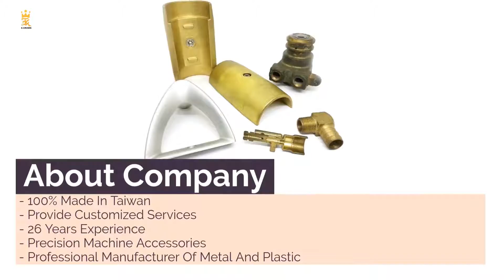ElectricCableBrassCover | K-CROWN METAL TECHNOLOGY CO., LTD. | Taiwantrade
We are a company in Taiwan specializing in metal and plastic products for over 26 years. We are focusing on what is the solution to meet your target audience, a solution for those company who wants to launch a new product or lower the cost of existing products with small quantity but multiple items.

0:00:00 K-CROWN METAL TECHNOLOGY CO., LTD.
0:00:03 - 100% Made In Taiwan - Provide Customized Services - 26 Years Experience - Precision Machine Accessories - Professional Manufacturer Of Metal And Plastic
0:00:09 We are a small company with very low overhead, force on small qty with mutiple process, we are very easy to cooperate with, we can control and quality with our expertise and monitor the lead time to meet your request, give us the project you can put more energy in sales area. We produce you sale.
0:00:19 Custom cnc stainless steel machining parts turning nut parts
0:00:23 High Quality Metal Wheel Nuts Part For Mechanical Precision Nickel Plated Surface Treatment Nut Accessories Custom Stainless Steel Wheel Nut Fittings For Automobile
0:00:27 Brass Golden Internal And External Thread Nut Made In Taiwan
0:00:31 High Quality Metal Shaft Shaped Nuts Part For Mechanical Precision Custom Surface Treatment Nut Accessories Custom Stainless Steel Tower Nut Fittings With External Thread
0:00:35 Standard Custom Material Eccentric Convex Nuts Made In Taiwan
0:00:39 High Quality Metal Cylinder Nuts Part For Mechanical Precision Custom Surface Treatment Nut Accessories With Side Hole Custom Material Nut Fittings For Factory
0:00:44 Stainless Steel 303 Standard Flat Head Flange Nuts Parts Made In Taiwan
0:00:48 Taiwan customized turning machining parts
0:00:53
0:00:56 K-CROWN METAL TECHNOLOGY CO., LTD.